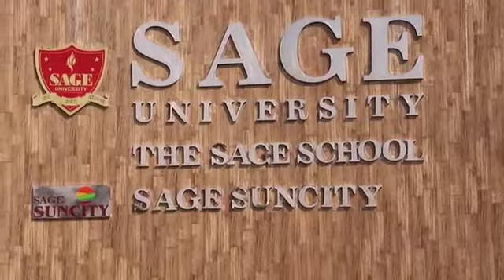SAGE University Bhopal - Where Future Begins!!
Your Dream University is Launching Soon!!